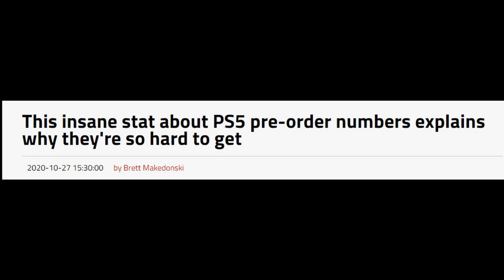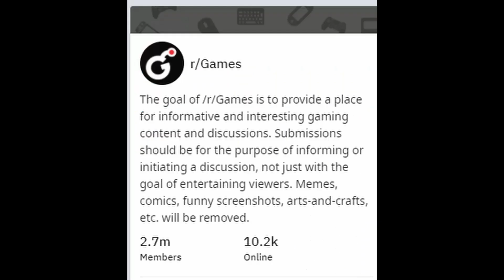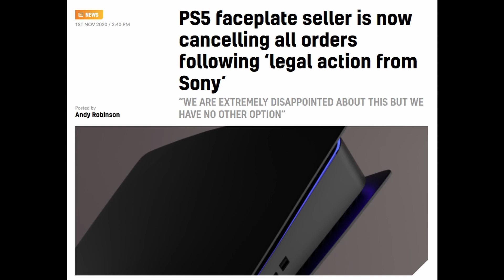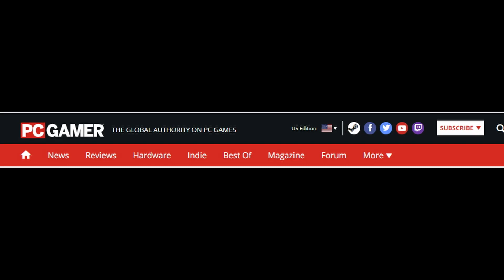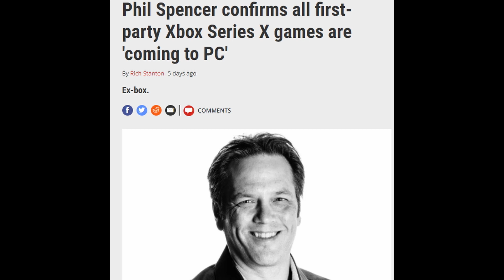플스5는 이미 미친듯이 팔렸고, 듀얼센스도 미쳤다 외 | 게임 헤드라인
* 2차 인용 시 제 채널이나 영상도 출처 표기 부탁합니다.

0:00 유튜브 자막 지원.
0:03 "이 플스5 미친 예구 수치는 왜 플스5를 그토록 구하기 어려웠는지 설명해준다."
1:05 "플스5 아스트로의 플레이룸은 위스포츠 이후 최고의 번들 게임이다."
4:49 "플스5 듀얼센스는 가장 미친 플스 컨트롤러다."
5:37 "플스5 커스텀 플레이트 판매 업체가 모든 판매를 중단했다."
6:12 "엑스박스 시리즈 X의 우위는 머신 러닝에 기반한 DLSS 비슷한 기능에 있을지 모른다."
8:45 "와우 어둠땅 확장팩이 역대 가장 많은 예매량을 기록하다."
9:22 "모든 스팀 게임을 50만 달러 정도면 살 수 있다."
9:58 "엑스박스 시리즈 X 모든 퍼스트 파티 게임은 스팀으로 출시한다. 그럼 엑스박스는 왜 살까?"
11:47 "뱀파이더: 더 마스커레이드 배틀 로얄 게임 발표."